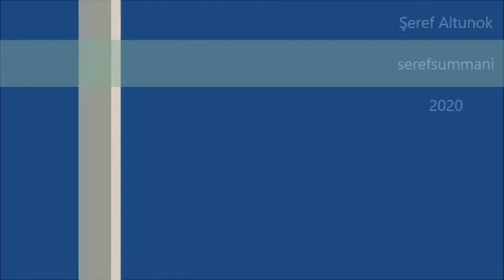TORUNİ & NURİ ÇIRAĞI ATIŞMASI 4 _AKIP GİDER ÜSTÜMÜZDEN ZAMAN GİZLİDEN GİZLİDEN_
Akıp gider üstümüzden
Zaman gizliden gizliden
Sabahınan dağı sarar
Duman gizliden gizliden